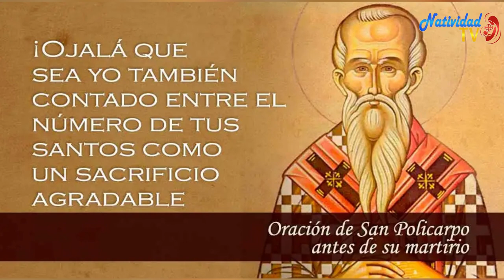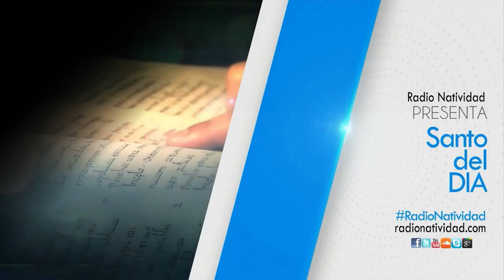SANTO DEL DÍA | Jueves, (23/02/2023) // Fr. JUAN DUQUE, odm